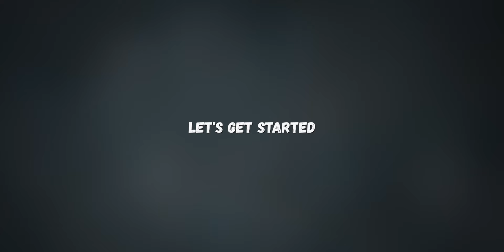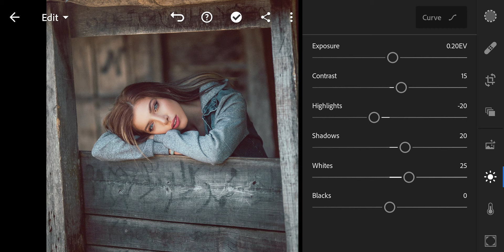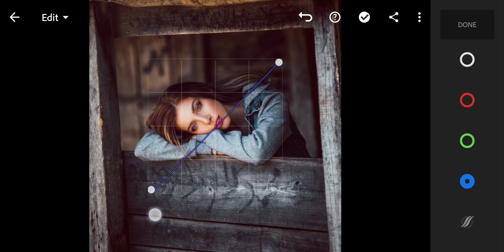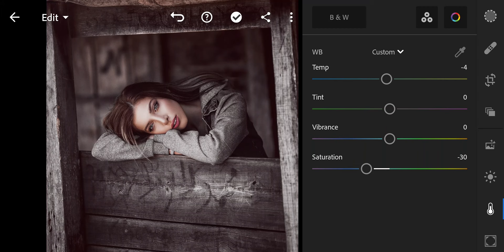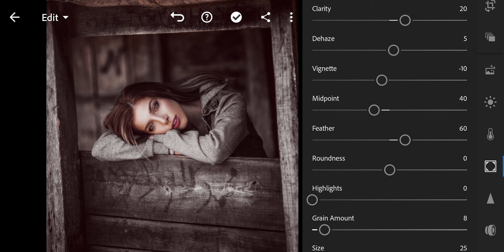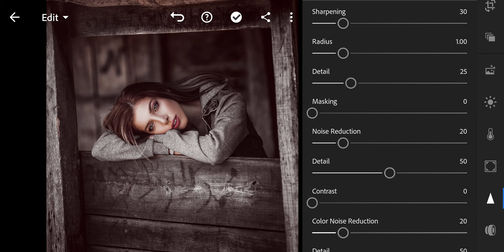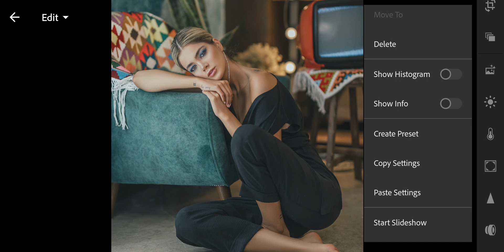Insta Chocolate - Lightroom presets | instagram presets | moody brown presets | dark presets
Chocolate preset, Brown Lightroom preset, Moody Brown preset, Dark Brown preset, Instagram Brown filter, Dark moody preset, Brown tone preset, Lightroom mobile preset

To get Preset for free, follow the video step by step, It's simple.

lightroom presets, preset lightroom, lr presets,
presets in lightroom, lightroom photo editing,
lightroom editing, lightroom photo edit, lightroom online,
adobe light room, lightroom app, lr photo editing,
mobile lightroom presets download, free lightroom,
moody lightroom presets, dark lightroom presets,
black lightroom presets, cinematic lightroom presets,
instagram filters, instagram photo editing, ig filters,
filters for instagram, edit photo for instagram,
photo editing, photo editor, image editor,  vsco filters,
free photo editor, free photo editing, rg creative,